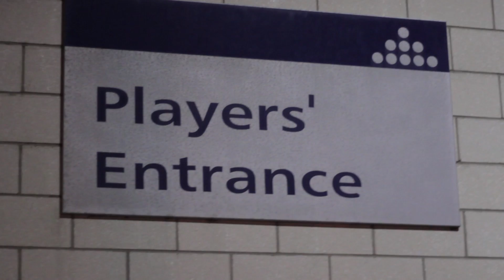BEHIND THE SCENES | Bolton v Fulham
Exclusive behind-the-scenes footage from Bolton Wanderers' home match against Fulham at Macron Stadium.